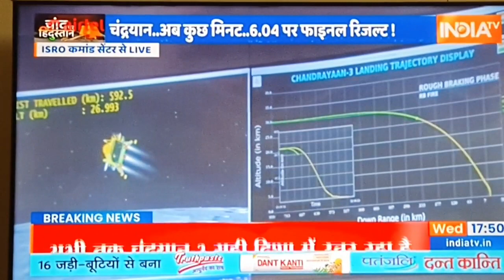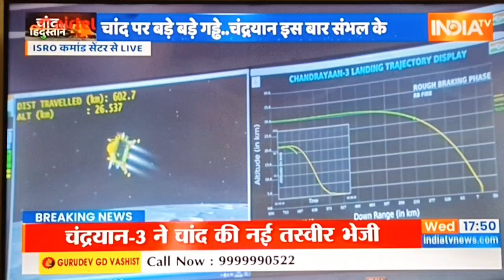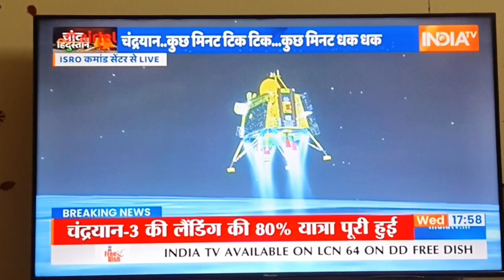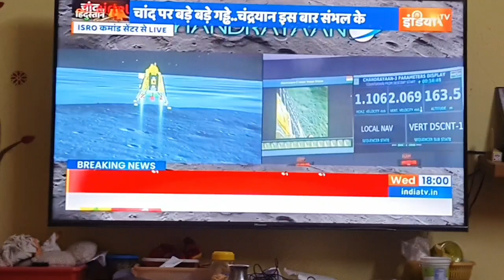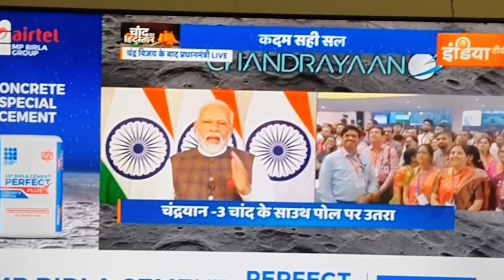Chandrayan 3 Landing Successfully | चंद्रयान-3 सफल लॅंडिंग | प्रधानमंत्री का संबोधन | घर से देखा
चंद्रयान-3 सफल लॅंडिंग | प्रधानमंत्री का संबोधन | Chandrayan 3 success | PM addressing | घर से  देखा